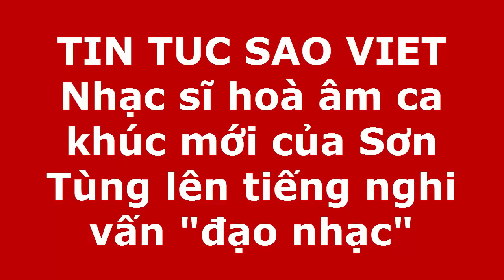tin tuc sao viet_Nhạc sĩ hoà âm ca khúc mới của Sơn Tùng lên tiếng nghi vấn "đạo nhạc"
Chỉ sau vài tiếng trình làng, MV Chúng ta không thuộc về nhau của Sơn Tùng đã gây ra "cơn bão" dư luận cho rằng nam ca sĩ gốc Thái Bình "đạo nhạc" ca khúc We don't talk anymore nổi tiếng.